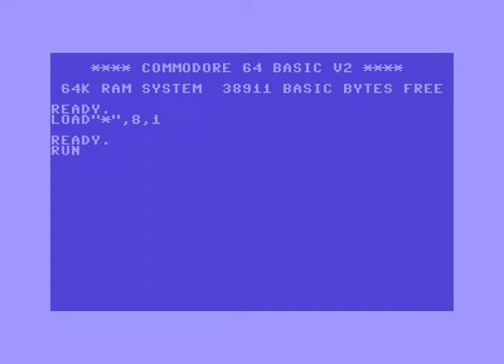the final charge fairlight ! Commodore 64 (C64)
The Final Charge By Fairlight (FLT) ! Commodore 64 (C64)